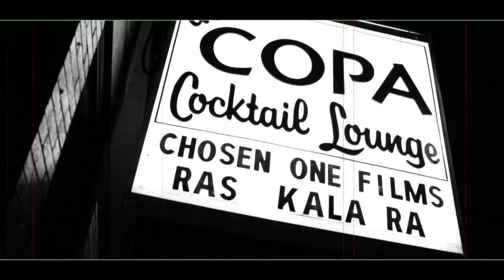RAS + Kala Ra " Come In" | Shot By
RAS + Kala Ra " Come In"
 from forthcoming album ARMS African Riot Music |  Ambassidor Sound (label) beat pro. Rhom / production Redlox Thundergong Music